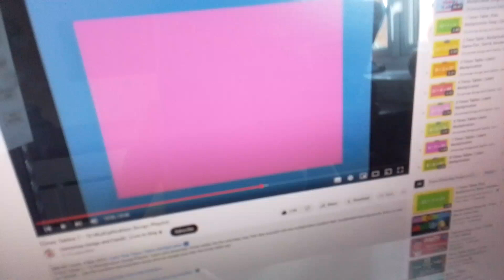15 April 2023